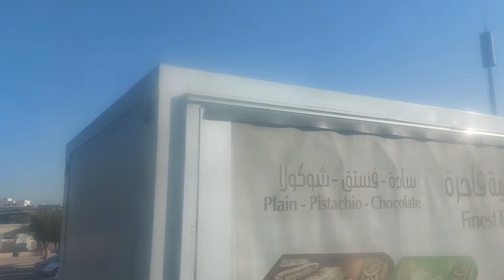Masjid Al Qiblatain Madinah - Qiblatain Mosque History In Urdu - Madina Masjid Qiblatain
About This Video - Masjit Qiblatain l Mosque Qiblatain l Documentary of Masjid Qiblatain l Islamic History l Islam l
For more Videos click on the link given below:
her mushkel se nijat kay liye

Topic Cover - The Masjid al-Qiblatayn (Arabic: مَسْجِد ٱلْقِبْلَتَیْن, lit. 'Mosque of the Two Qiblas') is a mosque in Medina that is historically important for Muslims as the place where, after the Islamic Nabi (Prophet) Muhammad received the command to change the Qiblah (Direction of Prayer) from Jerusalem to Mecca, the entire congregation led by a companion changed direction in prayer. Thus it uniquely contained two Mihrabs (Prayer niches). The mosque was renovated, in 1988 CE, during the reign of reign of Malik Fahad bin 'Abdulaziz al-Sa'ud[1]; the old prayer niche facing Jerusalem was removed, and the one facing Mecca was left. The Qiblatayn Mosque is among the earliest mosques that date to the time of Muhammad, along with the Quba Mosque and Prophet's Mosque[1], considering that the Great Mosques of Mecca[2][3][4][5] and Jerusalem[6][7] are associated with earlier Prophets in Islamic thought.

History
See also: Muhammad in Medina
The name of the mosque goes back to the lifetime of Muhammad, when his companions named it after an event that took place. Muhammad received revelation from Allah instructing him to take the Kaaba as the Qibla in the early morning hours of the day, instead of the Qibla of the Jews, that is the Temple Mount in the Shaami city of Jerusalem.[8] He announced this to his companions in his own mosque, after which the news began to spread. A companion who heard this went to Masjid al-Qiblatayn to share this news. Upon arriving, he noticed the congregation were already engaged in the afternoon prayer. He called out from the back of the mosque that the change of direction has been ordained, and upon hearing this, the imam (leader of the prayer) immediately turned around to face Mecca, and those praying behind him also did so. After this, the mosque in which this incident occurred came to be known as Masjid al-Qiblatayn. Many pilgrims who go to Mecca for Hajj often visit Medina, where some end up visiting this mosque because of its historical significance.[citation needed]

Quran
142) The fools among the people will say, "What has turned them [Muslims] from the qiblah to which they were used?" Say: To Allah belong both East and West; He guides whom He pleases to a Way that is straight.

144) We see the turning of thy face (for guidance) to the heavens: now Shall We turn thee to a Qibla that shall please thee. Turn then Thy face in the direction of the sacred Mosque: Wherever ye are, turn your faces in that direction. The people of the Book know well that that is the truth from their Lord. Nor is God unmindful of what they do

— The Quran, Surat Al-Baqarah[9]
Hadith
Sahih Bukhari[10] says:

Narrated Ibn Umar: While some people were offering Fajr prayer at Quba' (mosque), some-one came to them and said, "Tonight some Qur'anic Verses have been revealed to the Prophet and he has been ordered to face the Kaaba (during prayers), so you too should turn your faces towards it." At that time their faces were towards Shaam (Jerusalem) so they turned towards the Kaaba (at Mecca).

Structure
The main prayer hall adopts rigid orthogonal geometry and symmetry which is accentuated by the use of twin minarets and twin domes. Living accommodations for the Imam, the Muezzin and the caretaker are discreetly grouped in one block to the west of the main structure. The difference in level at the southeast corner of the site has been exploited to incorporate a sub-basement level which serves as the ablutions area for worshippers. To the north, where the ground level is lower, the prayer hall is raised one-storey above ground level.